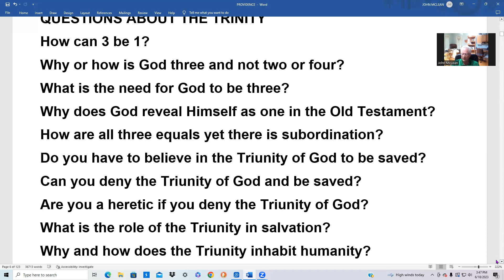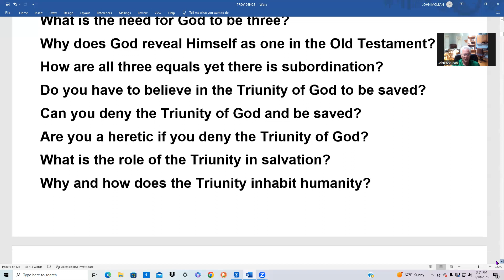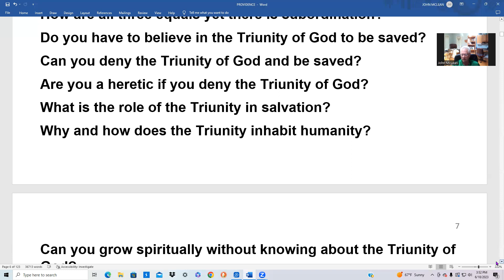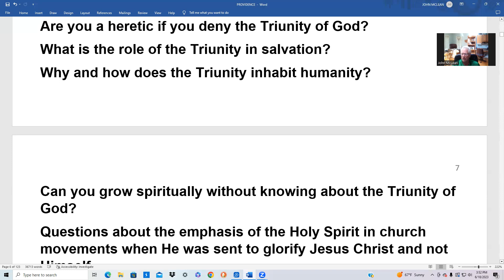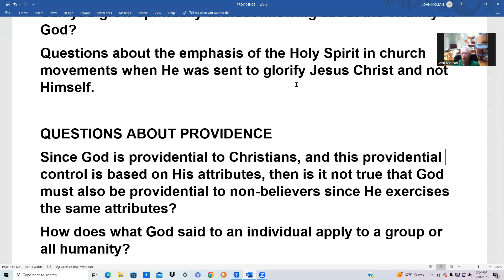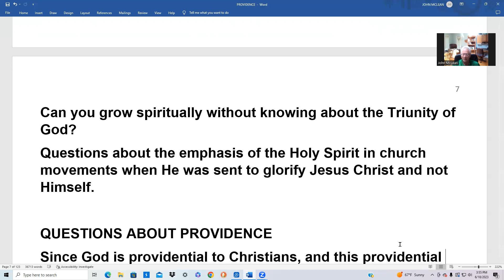PROVIDENCE 4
Lectures, questions and answers about God's Sovereign Providence.
My answers to the discussion questions about the Triunity and Providence of God.